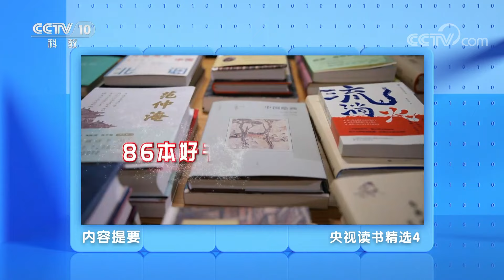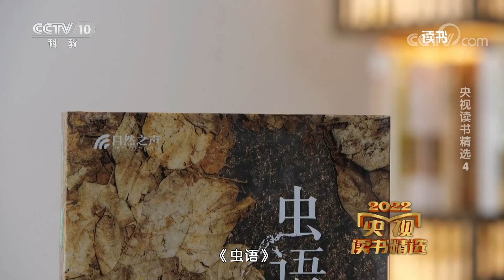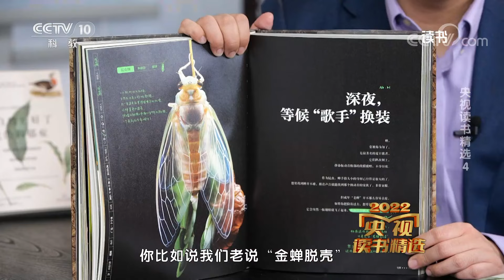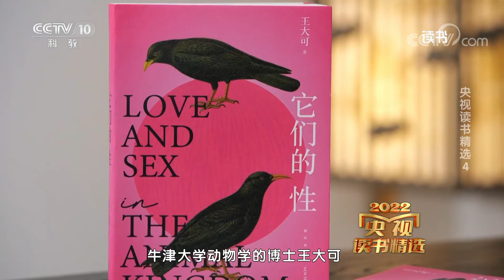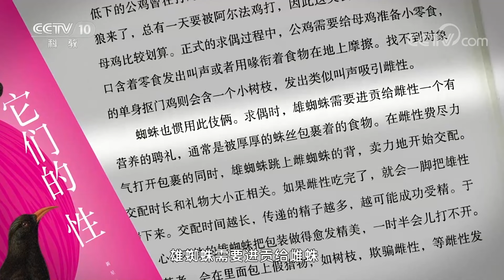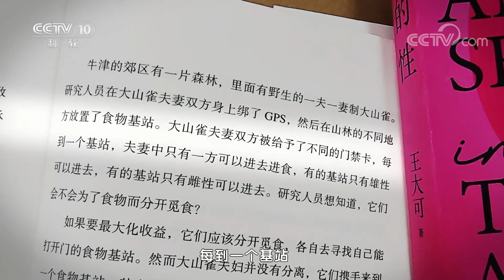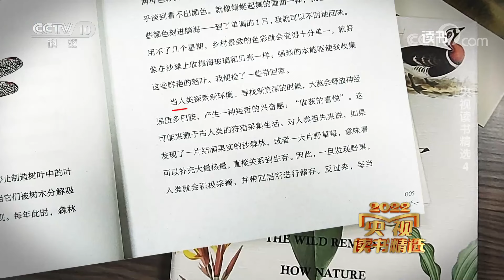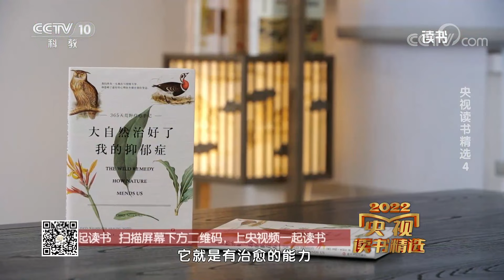《读书》 20230124 《虫语》/《它们的性》/《大自然治好了我的抑郁症》 央视读书精选4|CCTV科教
本期节目主要内容： 本期特邀国家动物博物馆的副馆长张劲硕和我们一起来分享2022央视读书精选的自然类的好书。本期分享了三本书有：《虫语》《它们的性》《大自然治好了我的抑郁症》。（《读书》 20230124 《虫语》/《它们的性》/《大自然治好了我的抑郁症》 央视读书精选4）